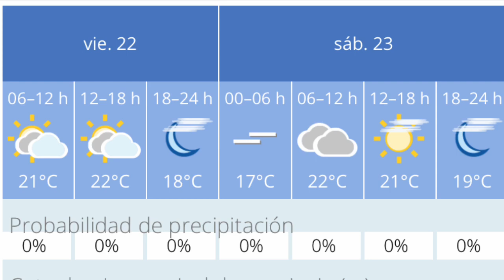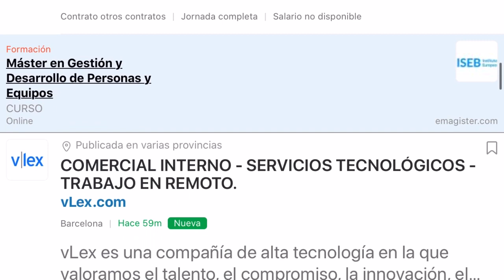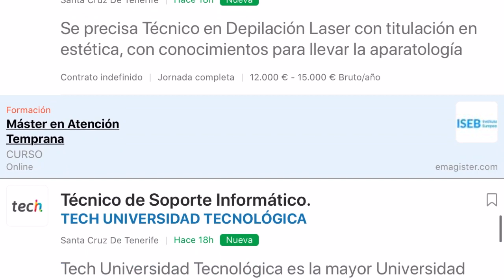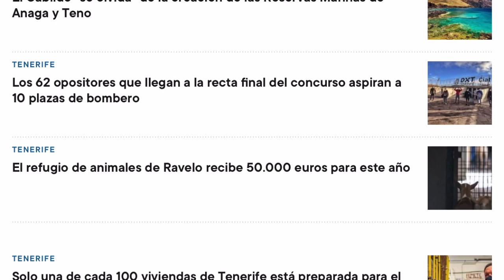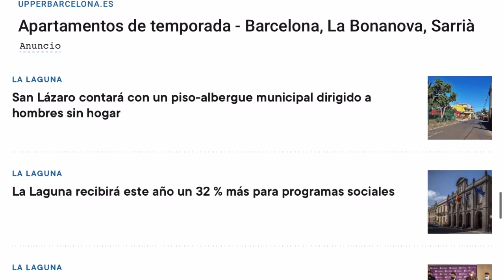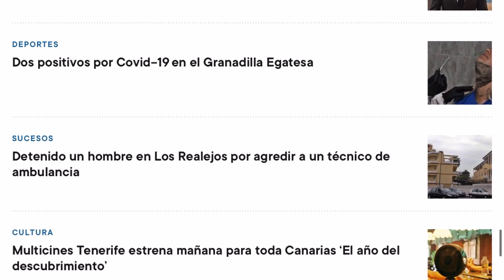🏝🇮🇨🌤TENERIFE HOY 22/1/2021